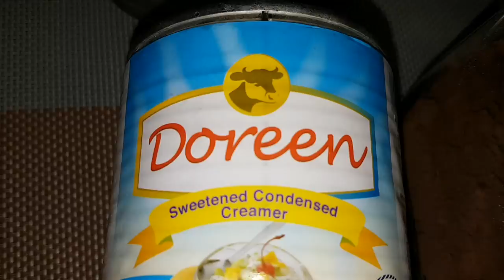Rocky Road Ice Cream Cake | No ice cream maker | Ice Cream cake recipe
Rocky Road Ice cream Cake

ingredients:

1 loaf chocolate cake or 700g(more if needed)
370ml all purpose cream(chilled overnight)
1/2 cup evaporated milk(chilled overnight)
3/4 cup condensed milk(chilled overnight) more if needed
1 cup cocoa powder(more if needed)
1/2 cup mini marshmallows(more if needed)
1/3 cup roasted peanuts(more if needed)
1 tsp vanilla extract(optional)
chocolate syrup(optional)

Procedure:
1) In a bowl combined condensed milk and evaporated milk.
2) Add vanilla extract and Cocoa powder. Mix well.* Place Chocolate-milk mixture inside the chiller or freezer
3) Slice the cake
4) Line the bowl with plastic/cling wrap
5) Arrange the cake slices inside the bowl and set aside
6) In a separate bowl whip all purpose cream for 5 minutes on highspeed
7) Gradually add the chilled chocolate-milk mixture and whip for another 3-5 minutes on highspeed
8) Fold mini marshmallows and roasted peanuts into the cream mixture
  *optional: add chocolate syrup
9) Gently pour the cream mixture into the prepared bowl
10)Cover the surface with cake slices
11)Cover with cling wrap and freeze overnight
12)*optional: frost the ice cream cake with chocolate ganache
              Top with mini marshmallows, peanuts, chocolate chips and chocolate syrup

Chocolate cake with chocolate frosting(Chocolate Ganache)